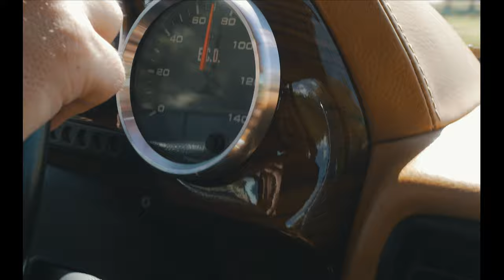Defender Life: Official First Test Drive of the TESLA powered RRC | E.C.D. Automotive Design